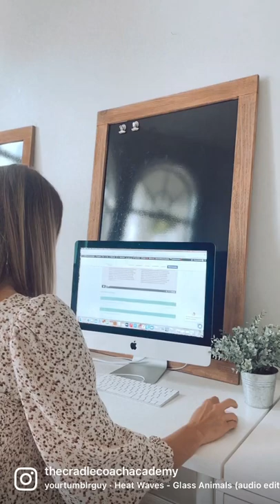⚡️All this and more! ⚡️sleep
It’s all this and more✨

Let’s dig into our Baby and Toddler Sleep Certification Course. These are the 3 main components that make up the course — all include homework assignments, and volunteer hours will be required once you reach Component 2. The entire process can be so much fun, but it’s also a lot of work because…this is incredibly important material we are working with here, and our role carries so much responsibility! It’s a true honor to be a sleep consultant. Here are more details…

COMPONENT 1, The Science of Baby and Toddler Sleep: This is a self-paced lecture study that contains resources, homework assignments, quizzes and a final project to make sure you’ve grasped all you need to learn for the role as a pediatric sleep consultant. From the comprehensive, evidence-based curriculum to the applicable hands-on training, each module teaches you everything you need to know about baby and toddler sleep.

COMPONENT 2, Building Sleep Plans and the Client Process: This covers everything you need to know about creating solid sleep plans and learning the process of working with clients. The volunteer experience hours include working with a minimum of 5 clients in different age ranges. We don’t want you to just walk away from this experience with all the head knowledge – we want you to apply it while you have an instructor walking alongside you. In exchange for your service, your client will evaluate you and share you when you are launching your business or working for a consulting agency.

COMPONENT 3, Building Your Business, Development and Marketing: This is a self-paced lecture study regarding everything you need to know about starting your business, marketing, how to gain clients, and brand strategy. This module comes along with The Cradle Coach Academy Business Launch workbook that allows you to dream, create and reach your goals as you walk through each module. A one-on-one coaching call session with me will be available during the course to ask questions, share your business launch plan and gain perspective if need be!